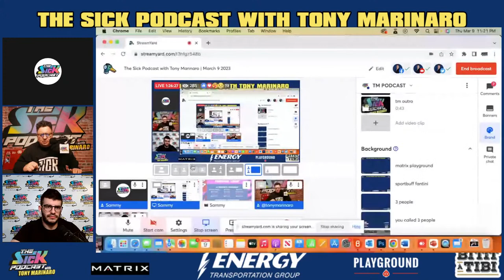Martin St. Louis Is Keeping Habs In Games | The Sick Podcast with Tony Marinaro March 9 2023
On this episode of The Sick Podcast, Matt Ohayon joins Tony Marinaro following Habs vs Rangers! Later in the show, Tony and Matt take calls.

ENERGY Transportation Group. Driven to be different. Check it out

Brewed in Quebec and winner of a dozen international awards, La Bittt à Tibi offers quality microbrewery beers made with premium ingredients for everyone’s taste.

Over 600 machines, poker tournaments and cash games, daily promotions, and unmatched customer service, why go anywhere else?  Located just over the Mercier bridge, only minutes from downtown Montreal. Playground. Check it out

Sign up and deposit on Betway. Bet Your Way. Must be 19 years or older to play. Please play responsibly.